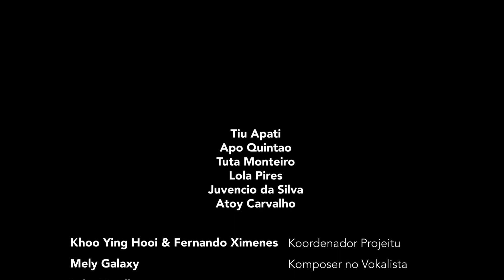Hakoi Lia Hoax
Muzika Vizual ho titulu Hakoi Lia Hoax, parte ida mos husi projetu "Lokaliza Kunesimentu Dijital ba Kombate Dezinformasaun kona-ba Covid-19 iha Timor-Leste".

Kompozitor no Artista : Mely Galaxy
Autor Sira: Apati, Apo, Lola, Juvencio no Atoy
Produtor : Jonas Rusumalay Diaz
Editor Video : Mariano Goncalves
Jestor: Laka Varella
Koordenador : Ying Hooi ho Fernando Ximenes

Muzika ho ne'e suporta husi Innovation for Change-East Asia(I4C-EA) no mos Doublethink Lab (DTL), parseria hamutuk ho Universidade Malaya (UM) no Malkriadu Cinema.

Ksolok-wain tomak ba ita hotu. Mai ita hamutuk kombate dezinformasaun.